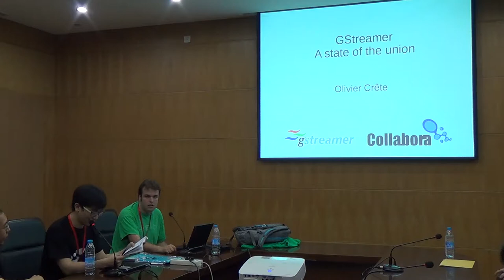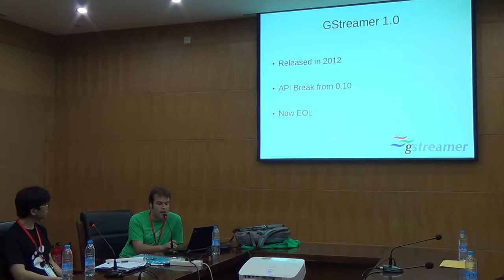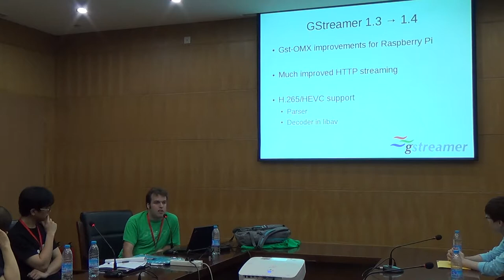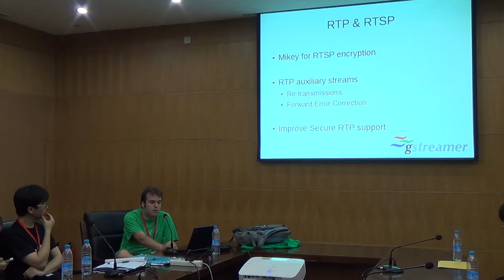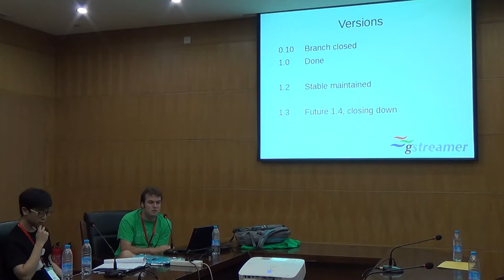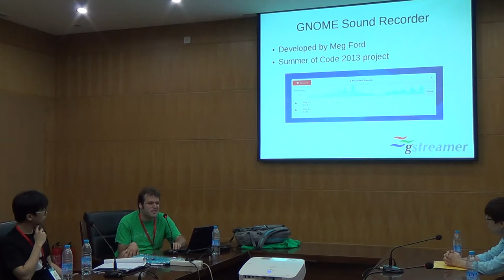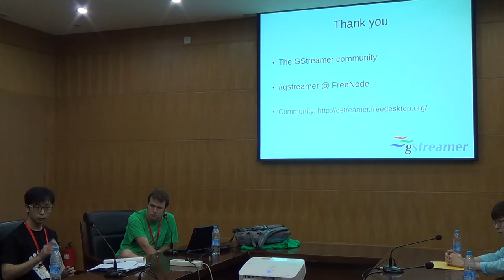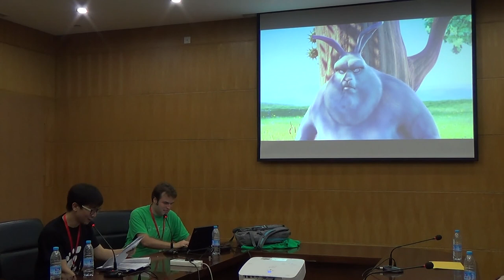GStreamer, a state of the union-Olivier Crête